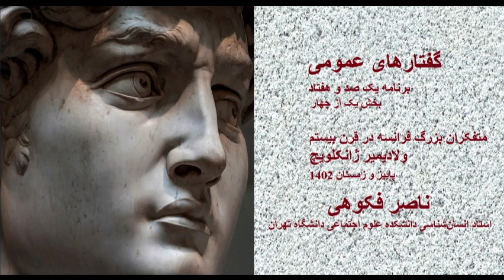گفتارهای عمومی/170/متفکران فرانسه/و. ژانکلویچ/بخش یک ازشش/N. Fakouhi/French Thinkers Jankelevitch1/4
ولادیمیر ژانکلویچ از مهم ترین فیلسوفان قرن بیستم فرانسه است که کمتر از فیلسوفان دیگر این قرن  که هم رده او بودند، شهرت بین المللی دارد و از این لحاظ می توان او را با آلن مقایسه کرد. با این وجود عمق اندیشه فلسفی او که با دانش موسیقی شناسی وی  تکمیل می شود  هر چه بیشتر در جهان در حال شناخته شدن است.